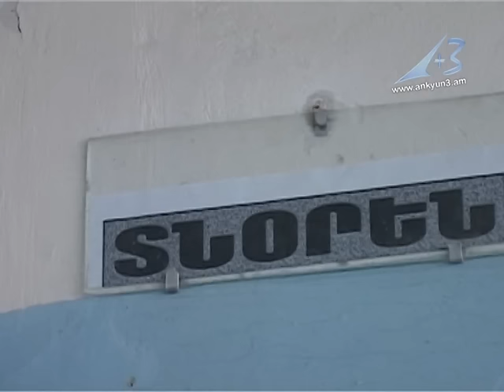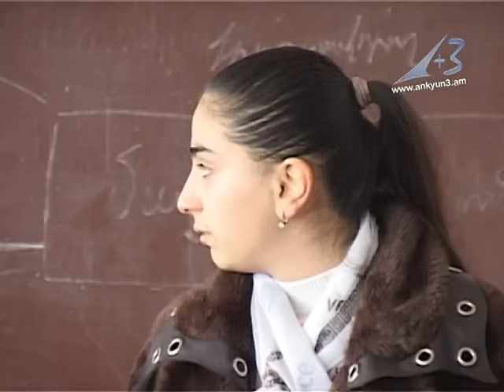Սայաթ-Նովայի անվան դպրոցում ինքնավարության ավանդույթն արդեն 13 տարեկան է